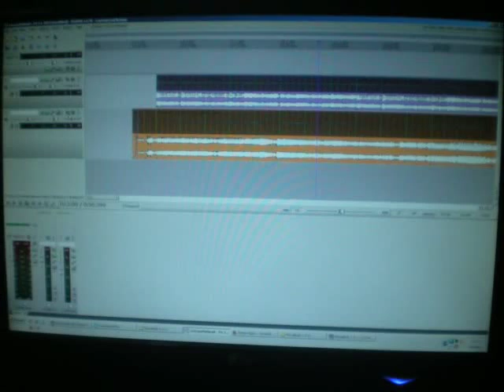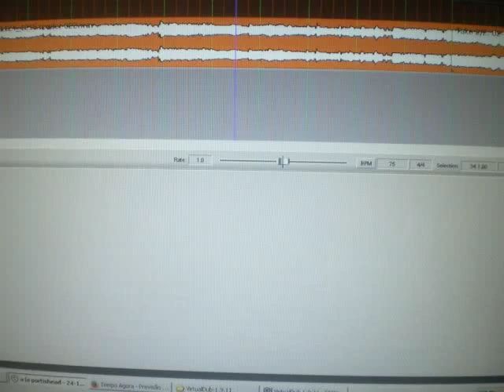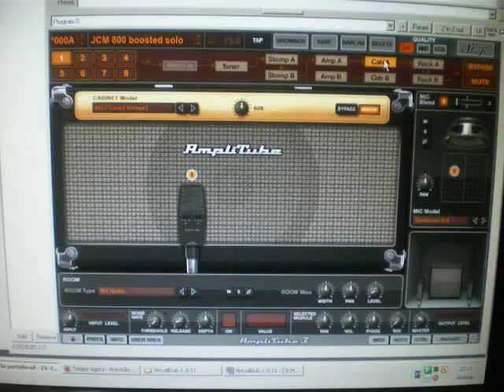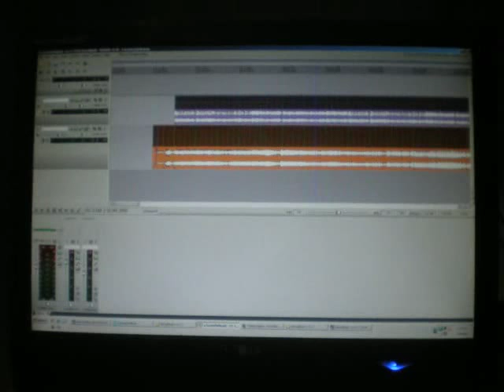[Amplitube Free] JCM 800 Boosted Solo - Me jammin' again.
Equipment:

-Giannini Super Sonic;
-Bad Monkey's mixer output (bypassed);
-Sound Blaster Audigy SE;
-Amplitube Free.